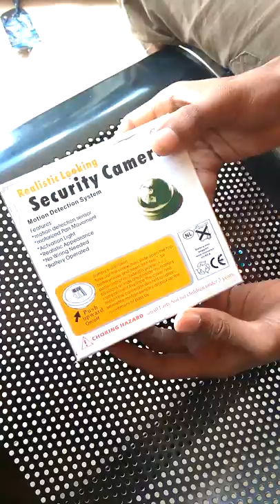Dummy Dome Camera, Fake Dome Security Cameras 2017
Cheap and effective way to deter criminals,Installed quickly and easily to the ceiling or wall using the included screws, No wiring is required,2 pcs AA batteries operated (not included)
Protect your homes, shops and business,Suitable for both indoor and outdoor usage, Mix dummy and real cameras to increase your security value,Increase your security at a fraction cost of real cameras
The inexpensive solution for security theft problems with high professional imitation,No motorized pan movement,Activation light,With elegant and contemporary design, this camera is very popular